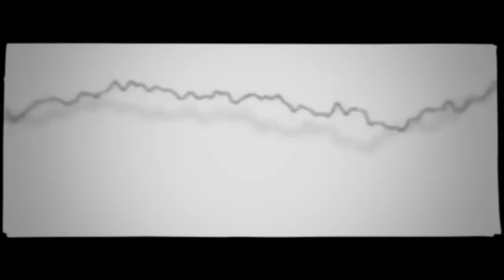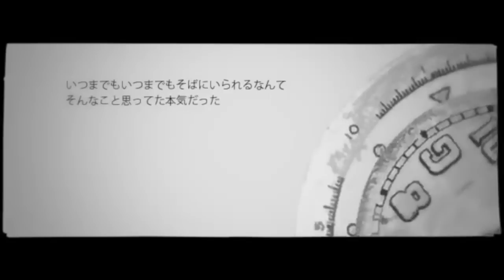【UTAUカバー】 Mobile Girl 【Yasune Yuuki】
■ Title: 携帯少女 / Keitai Shoujo
■ Originally sung by GUMI (sm17307630)
■ illust&movie: つばきこいし
■ mix: Kream (UtauReizo)
■ vocals: Yasune Yuuki RUSH & SOFT

Yasune Yuuki (安音悠生) belongs to Natalie/Spooky-Tan
HAPPY BELATED BIRTHDAY NATALIE 8D
Made a cover with Yuuki ~ Hope you like!
Experimented with pitchbends on this cover; hope I didn't go too crazy that it's too out of tune...